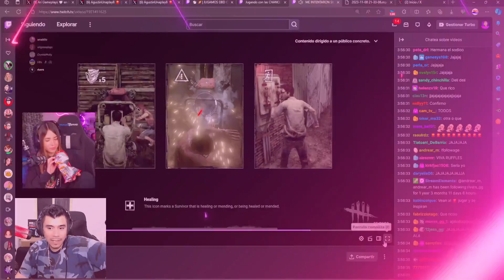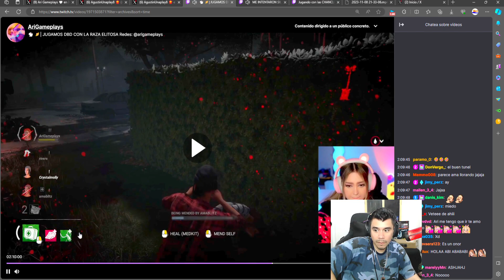RIVERS juega Dead by daylight 1era VEZ 🫢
**Veni a verme en vivo 22:30hs ARG ( analisis y gameplay en vivo !id y jugamos juntos)